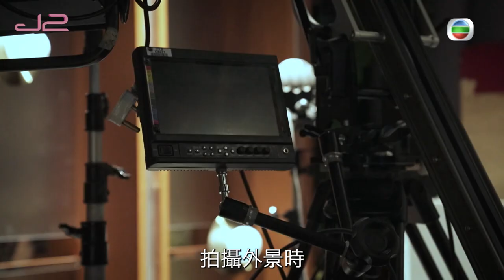搵鬼去電視城｜第3集精華｜鬼同你OT｜凌晨三點入七廠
【搵鬼去電視城】鬼同你OT 凌晨三點入七廠

今集《搵鬼》胡敏芝帶大家去電視城嘅猛鬼之地-七廠。

佢會同大家一齊揭示錄影廠嘅兩大禁忌；
「入廠唔好向上望」
同埋收廠嘅時候，
攝影機一定要用黑布遮住。

敏芝之後用對講機嘗試同「前輩們」對話，
嚇到個心離一離…..

搵鬼去電視城｜逢星期一晚上 11:00｜J2